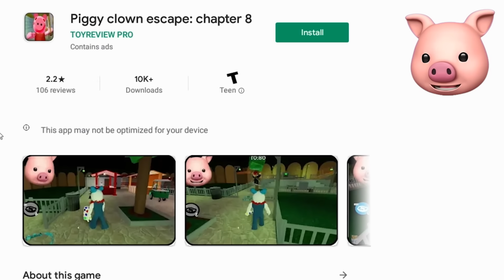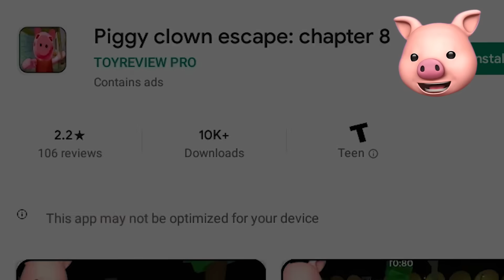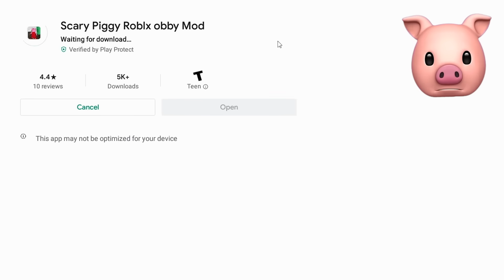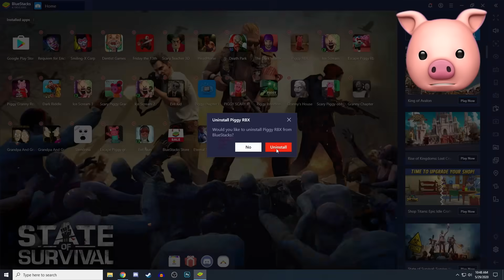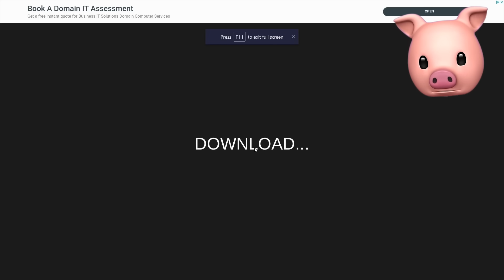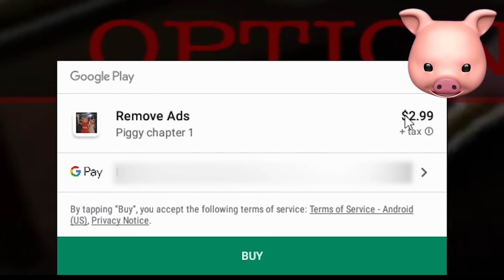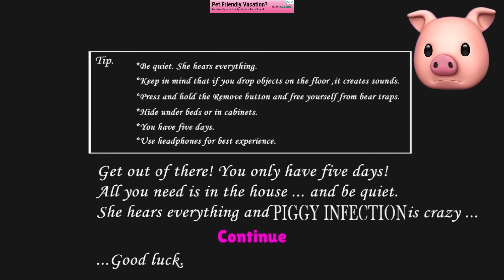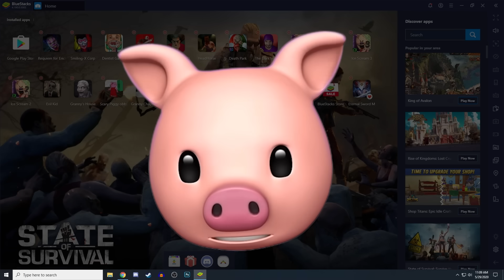Roblox Piggy FAKE APPS STOLE MY VIDEOS!!